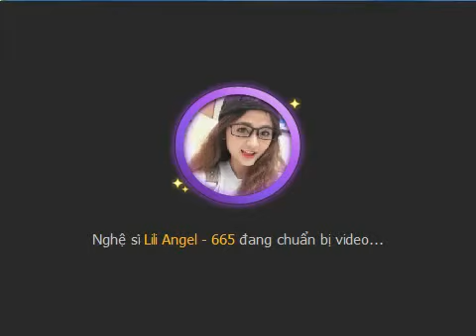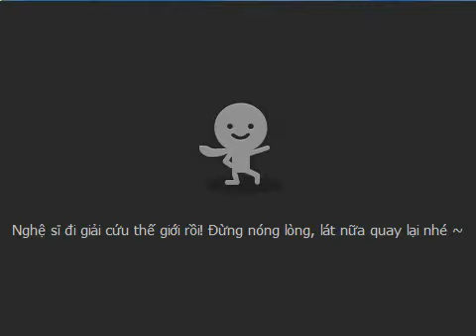[Talktv 88] Lili